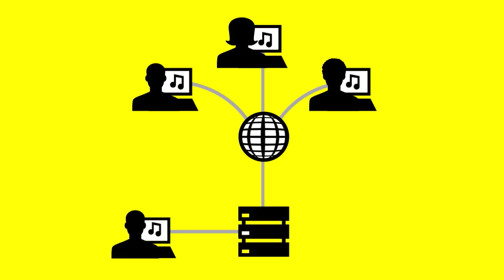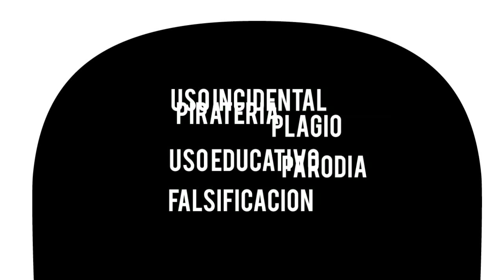Internet para Tod@s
Video informativo sobre cómo el Proyecto de Ley 241, más conocido como Ley Lleras, pretendía regular en Colombia el acceso a internet y el contenido que compartido en la red. Ante esto, el Senador Camilo Romero presentó un proyecto alterno, conocido como 'Internet para tod@s'